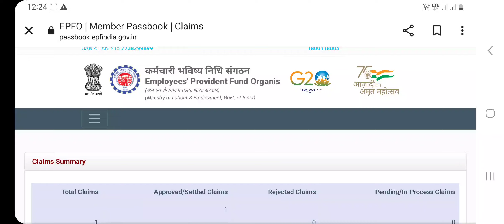PF Main Money Transfer Ka Live STATUS